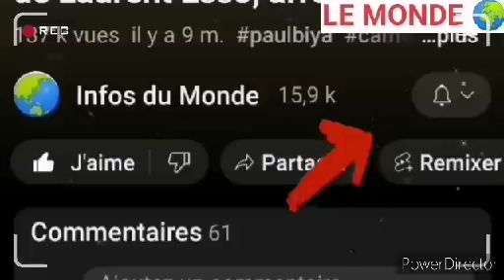Cabral Libii et Kamto subissent déjà la fur£ur de Paul Biya, un coup magistral organisé pour 2025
Aucun parti d'opposition ne succédera au RDPC et à son leader Paul biya, car ce dernier a réussi à a.né.antir ses adversaires sans même aller au élections. Un web journaliste vous explique ce qui se passe et pourquoi vous devez déjà vous désolidariser de vos leaders...